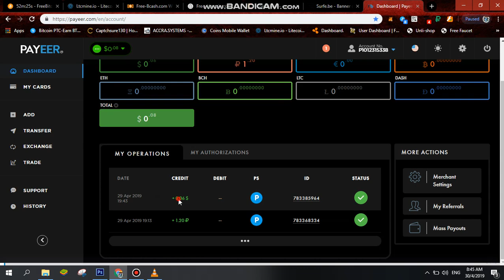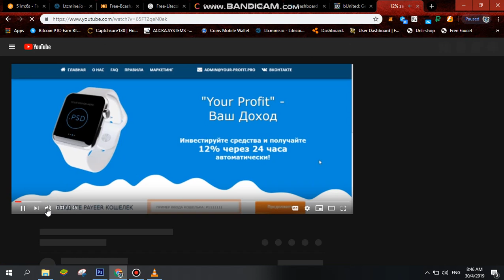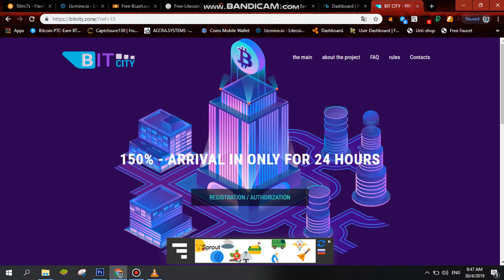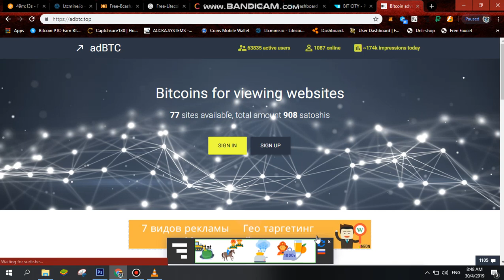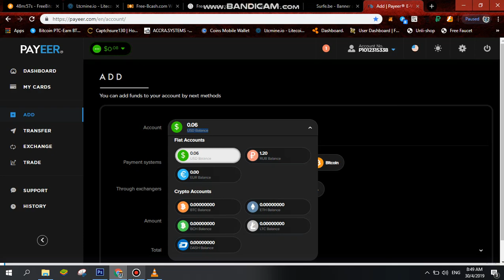Withdrawal proof [ SURFE BE ]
earn by just completing timer and captcha.
just install extension and earn

happy earnings.